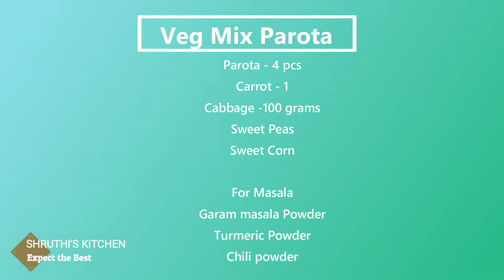Veg Mix Parota Recipe in Tamil | without onion and tomatoes |Dinner recipes